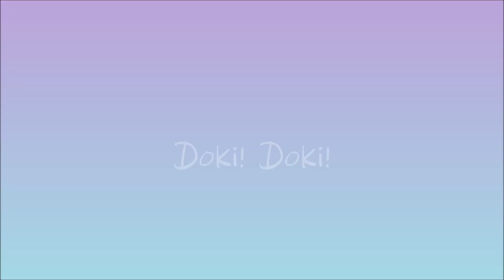Doki Doki Forever-[GachaLife by my OCs]